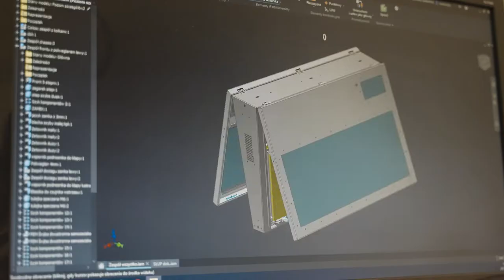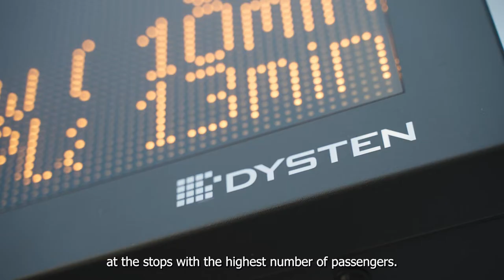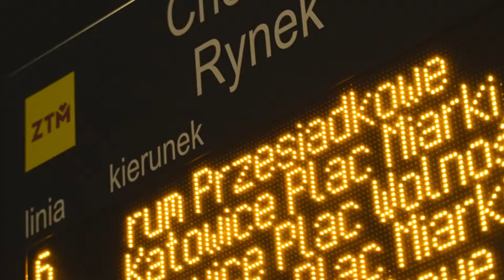Real-Time Passenger Information System for 56 Cities is Now Operational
The Metropolitan Transport Authority (ZTM) is the biggest transport organiser in Poland.

ZTM serves the area of 56 cities and municipalities, in the territory of 2,500km², connecting the most important centres of the Silesian Voivodeship. Every day 1,500 buses, trams, and trolleybuses run in the area of Silesia. 460 lines serve 7,000 stops, travelling more than 100 million kilometres a year.

DYSTEN became the general contractor of the Real-Time Passenger Information System development project in the ZTM area.

The scope of work included:

- 460 Dynamic Real-time Passenger Information Boards
Thanks to Passenger Information Displays, passengers can see e.g. the actual vehicle departure time from stops, can learn significant news on the urban transport, or the information on the air quality;

- Passenger portal
The Passenger website  – sdip.metropoliaztm.pl displays data in real time – which means that the arrival time of every bus, tram and trolleybus at each stop is precisely specified. Any factors that cause the delay (traffic jams, weather conditions) are automatically recalculated and the information is made available to commuters with proper correction.

- Mobile application
Mobile app M2GO info will help passengers plan trip. Application present the location of vehicles and stops on the map. It allows  check the actual time of departure of vehicles from the stop and searches for connections.

- Traffic Control System
System was installed in the Traffic Management Centre for effective management of the urban transport.
All of the nearly 30 million passengers a month have easy access to travel information – both tech-savvy and having no access to the Internet.

DYSTEN company is a producer of passenger information displays for smart cities and railways.

Real-Time public information displays for roads, cities, parkings at smartcitydisplays.com

Real-Time information displays for railways like infokiosk, stations and platform displays at railway-displays.com

Transcription:

Michał Wawraszek
Head of the Press and Passenger Communication
"Facilitating travel by means of public transport, including by providing efficient, reliable, up-to-date, and widely available passenger information, is the priority of the Metropolitan Transport Authority that is why we have opted for a number of modern solutions. Among them, there are digital information boards located near public transport stops. They, along with the entire system created by DYSTEN for us, encourage passengers to use public transport and facilitate travel by public transport for various groups of passengers among others - for people with disabilities."

Jacek Brzezinka
Member of the Board of the GZM Metropolis
"The introduction of new functionalities that facilitate the use of public transport is one of the most important activities that has consistently been realized by the Metropolis since its launch. The development of information channels with real time of departure of nearly 1 500 buses, trams, and trolleybuses that traverse the streets of our cities and communes every day is one of the key elements of this system. Stationary electronic boards supplied by DYSTEN are systematically installed at the stops with the highest number of passengers."